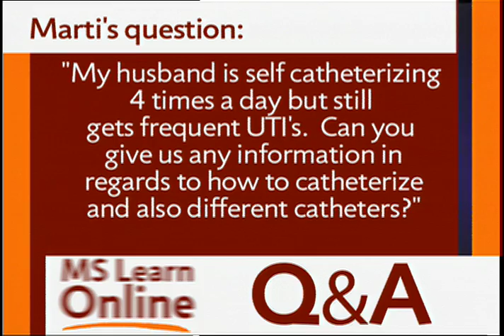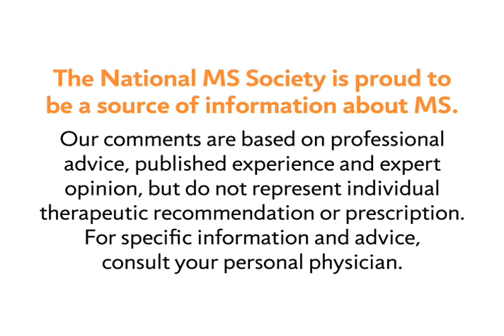Self-Catheterization and MS - National MS Society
MS Learn Online is the National MS Society's online educational webcast series. This video features Mary Hughes, MD, who answers a viewer's question about self-catheterization and multiple sclerosis.